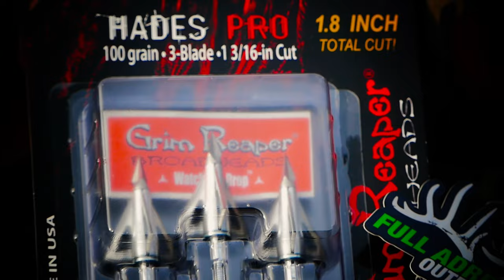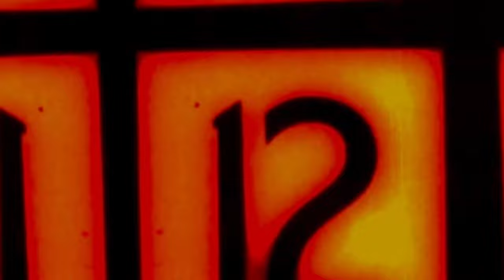Bow Hunting Practice | BACKYARD Shoot - “Grim Reaper Broadheads”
Here’s a quick little Edit for y’all to enjoy of Full Adrenaline Outdoors member Tucker Willis. The 2023 Archery Season has begun and as you know practice makes perfect. Get out there and make the most of it and let some arrows fly into any target, get sighted in, get adjusted to being accurate at 20, 30, 40, yards and your good to go. Best of luck to everyone this Fall season and don’t forget to always have faith in what you’re doing.
FULL ADRENALINE OUTDOORS